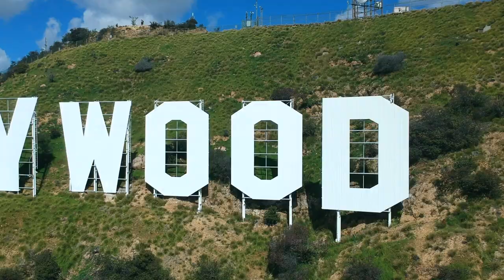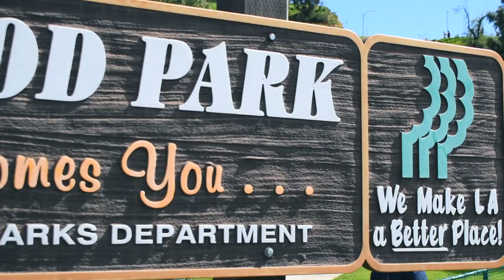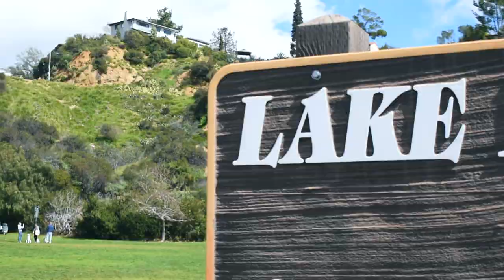The Best View Of The Hollywood Sign (Drone Footage Included)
The best views of the Hollywood sign from the ground and air. I go to the best places to view the sign and even get outstanding views with a drone.